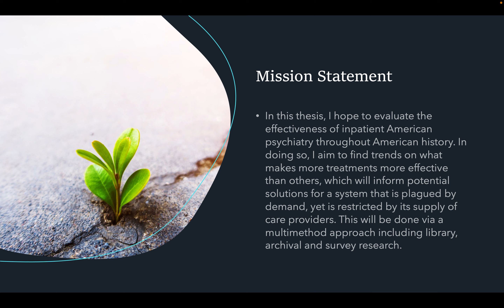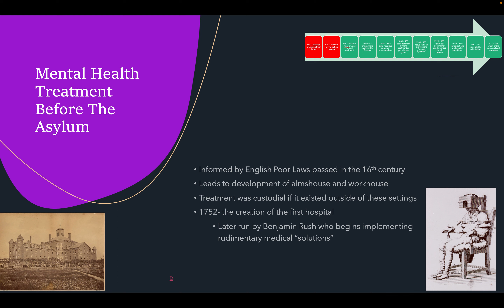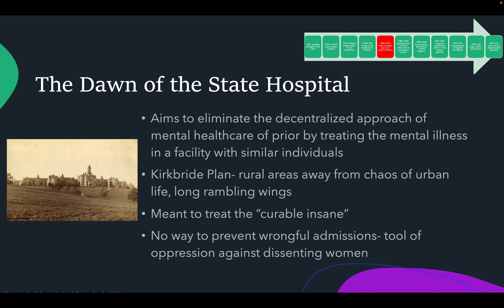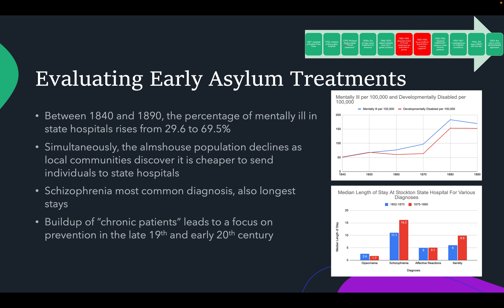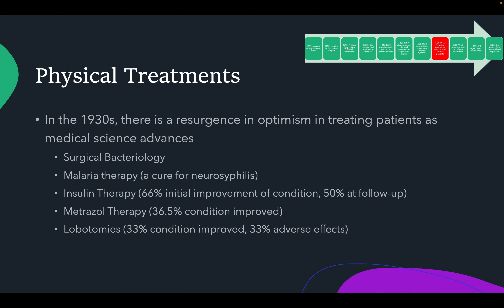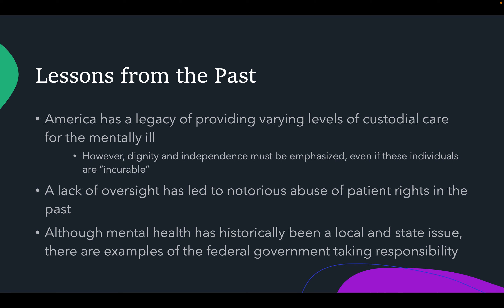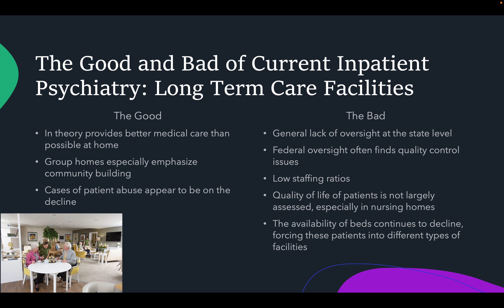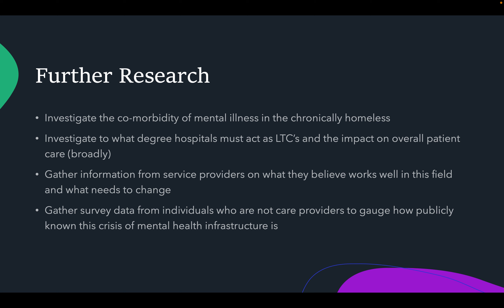Thesis Presentation: A History and Review of American Inpatient Psychiatry